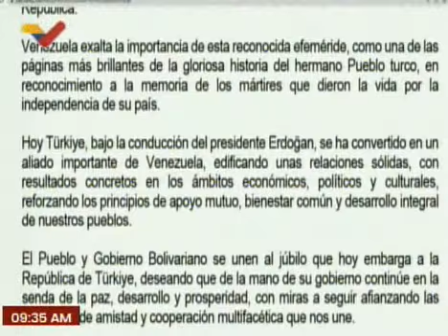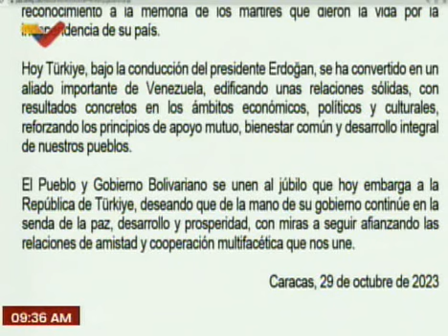Pdte. Maduro felicita al Pueblo turco, por su Centésimo Aniversario de la Fundación de la República